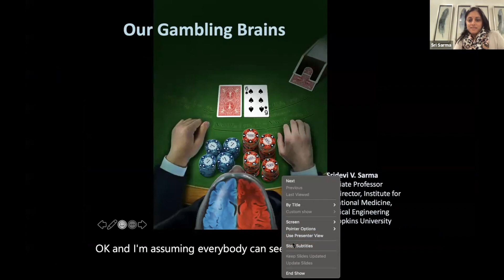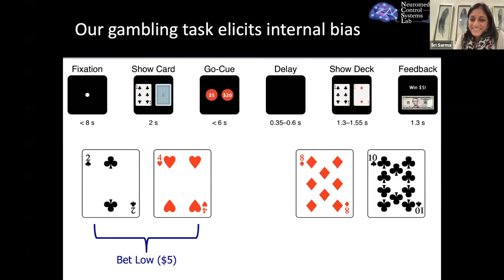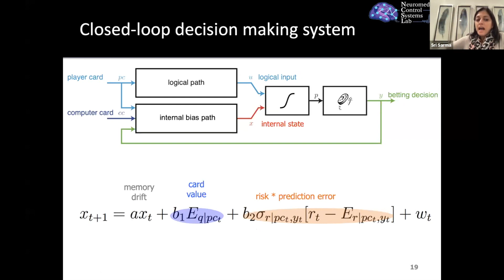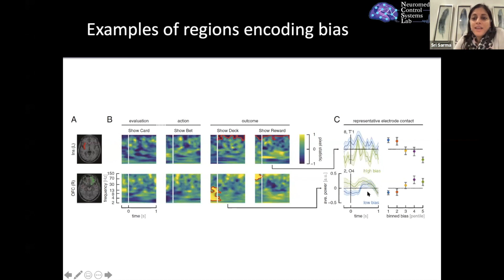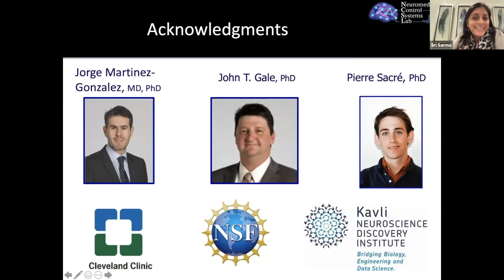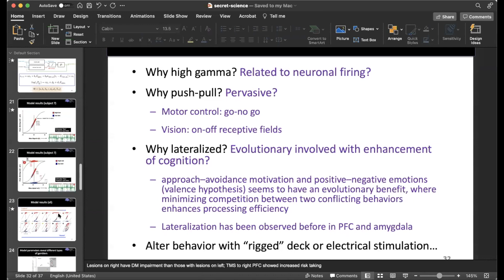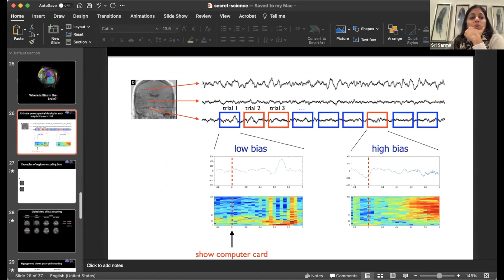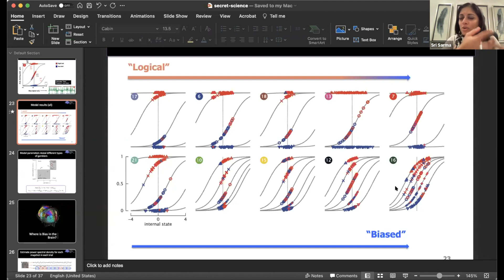Our Gambling Brains with Sridevi Sarma, Ph.D.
Why do some people take more risks than others when faced with uncertainty? Does brain activity differ between risk-seeking and risk-averse gamblers? What can we learn about human decision-making from research involving intracranial electrode recordings, and can we control decisions with deep brain stimulation? What are the implications?

In this lecture, we explore the “wired” brain and how research involving deep brain electrodes tells us what's happening in our brains when we gamble. Prepare to explore the inner workings of the “body electric” with neuroscientist Sridevi Sarma.

Sridevi Sarma is a neuroscientist, biomedical engineer, professor, and the associate director of the Institute for Computational Medicine at Johns Hopkins University. The author of over 150 scientific papers, she is the recipient of numerous awards, including the Presidential Early Career Award for Scientists and Engineers. Last year, Dr. Sarma was the winner of the inaugural “Pitch It On!” competition for her invention EZTrack, which creates a heat map of the brain to help doctors determine the source of seizures in drug-resistant epilepsy patients. She has appeared regularly as a featured scientist on the Emmy-award-winning NatGeo series Brain Games.

This Dana Foundation Neuroscience & Society lecture is part of the Dana Education program, which includes the coordination of Brain Awareness Week in mid-March. The Dana Foundation is dedicated to advancing neuroscience and society by supporting cross-disciplinary intersections such as neuroscience and ethics, law, policy, humanities, and arts.

The Secret Science Club is a science lecture, arts, and performance series, curated by Dorian Devins and Margaret Mittelbach.